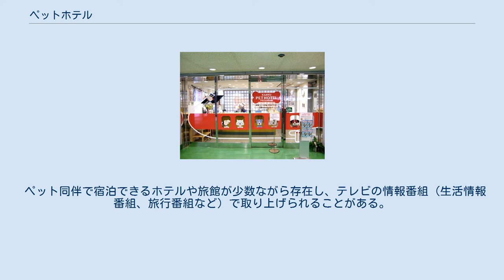ペットホテル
関空ペットホテルプロムナード （関西国際空港内） ペットホテルとは、ペットの飼い主が旅行・出張などの留守中にペットを預かるペット専用の宿泊施設である。
ペットホテル専用で営業している施設の他にも、ペットショップ・トリミングショップ・動物病院などのペット施設が預かりサービスを提供している場合も多い。
 日本では、法的に動物の愛護及び管理に関する法律の第一種動物取扱業の「保管」業の登録が必要になる。
 現在、5300前後のペット預かり施設が存在する。
近年のペットホテルの増加には、ペット飼い主の気軽にペットを預けたいというニーズと、身近にペットを預けられる知人がいなかったり、いてもペットを一時的に預かれる住宅事情でなかったりする事情がある。
このため市街地や住宅地だけでなく、主要な鉄道駅近くや空港内にペットホテルが開設されることもある。
 ペットはケージ（ペット用の柵）に入れて預るため、狭い部屋でのストレスによる体調不良（下痢や嘔吐、食欲不振など）が問題になる場合も多かった。
しかし近年では、ペットもリラックスして滞在できるよう配慮された施設も多く登場している。
 などサービス内容も豊富になってきている。
 預け場所の傾向は、居住地近くの施設、空港近くや交通拠点の施設、旅行など行き先の施設へのお預け、といった3パターンに分かれる。
 居住地近くの施設へ直接の電話・FAXでの予約や、最近では楽天トラベル・ペットホテル専用予約サイトなどインターネットからの予約サービスも登場している。
旅行出発の直前・旅行先までペットといたい飼い主にインターネットで探せるツールとして親しまれている。
 予約時には、預かりペットの伝染病を防ぐため、狂犬病・ワクチンなど各種の予防接種証明書を求める場合が多い。
 ペット同伴で宿泊できるホテルや旅館が少数ながら存在し、テレビの情報番組（生活情報番組、旅行番組など）で取り上げられることがある。